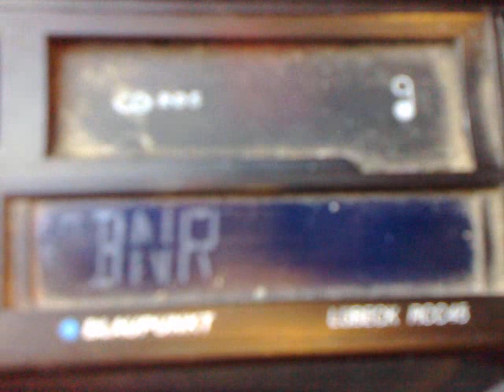02-09-2014 hr botev Провадия (Вн) km 108